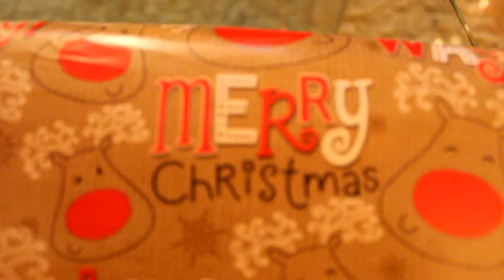Christmas Day l GobletOfVlogs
If you've read this far, comment - 'i love santa!'